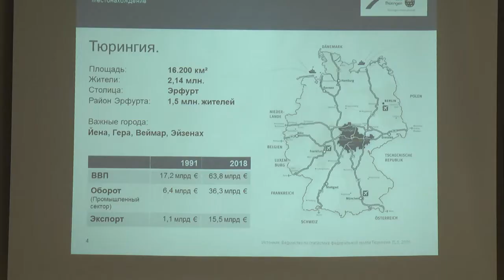2019-09-25 г. Брест. Встреча с делегацией Тюрингии. Новости на Буг-ТВ.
Брестчина уже не один год является одним из наиболее динамичных регионов страны в вопросах развития бизнеса: здесь не только хороший микроклимат для предпринимательской деятельности, хорошим подспорьем является существующая здесь среда, отвечающая мировым станрдартам. Предприятия области известны далеко за пределами нашей страны, налажено тесное сотрудничество с близлежащими республиками. С 23 по 27 сентября в Беларуси с официальным визитом находится деловая миссия делегации Тюрингии. Свои интересы бизнесмены представили в Бресте в рамках контактно-кооперационной биржи.